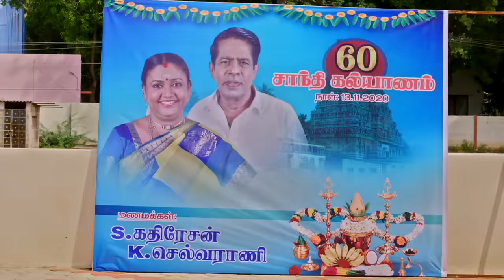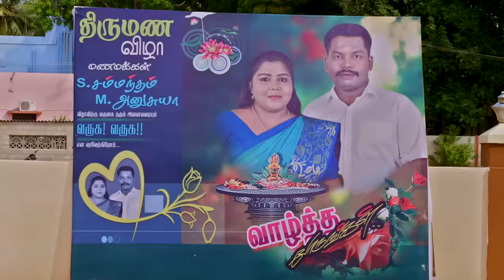Kalyana Veedu - Ep 682 | 13 Nov 2020 | Sun TV Serial | Tamil Serial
Watch the latest Episode of popular Tamil Serial KalyanaVeedu that airs on Sun TV.

 Kalyana Veedu is a Tamil Drama Serial. The story revolves around Gopi’s family at Delhi and Kathiresan’s family in Thiruvaiyaru. How they chance on each other, makes an interesting start to the storyline.